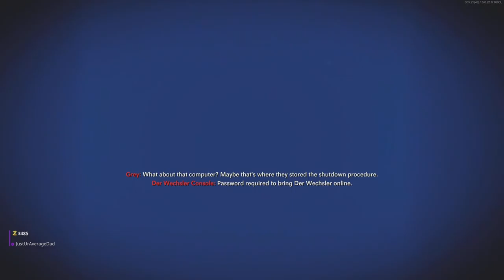BLACK OPS COLD WAR ZOMBIES DIE MASCHINE EASTER EGG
Thanks for watching dont forget to leave a like and subscribe if u are new also dont forget to subscribe to my friends channel as well as my twitch channel and follow my social medias for updates to when i post a video or go live